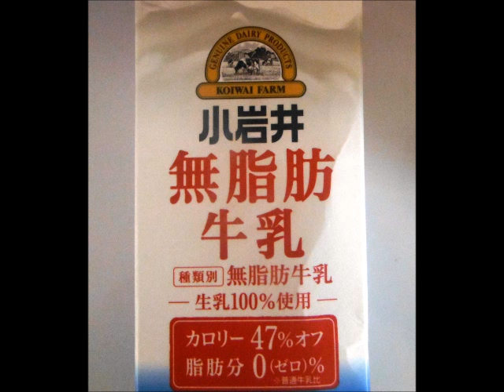岩手小岩井牛乳ベクレル調査 MIRMC Report 1. Comparison with Greenpeace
無関心汚染地帯、岩手県。グリーンピースの結果は正しいか、まずは検証